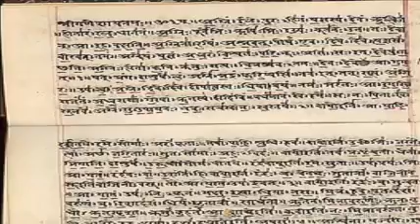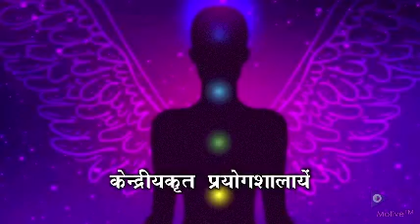Vedic Vigyan Kendra, BHU - Documentary by InnovationMotive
Vedic Vigyan Kendra  - A Documentary by InnovationMotive.